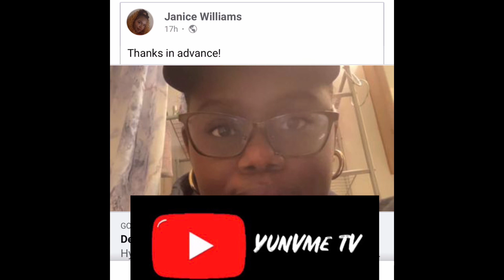UPDATE HOLLA: JANICE Makes a $10,000 Gofundme for HERSELF 🤔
Lottery frappe and laughs iamjanice